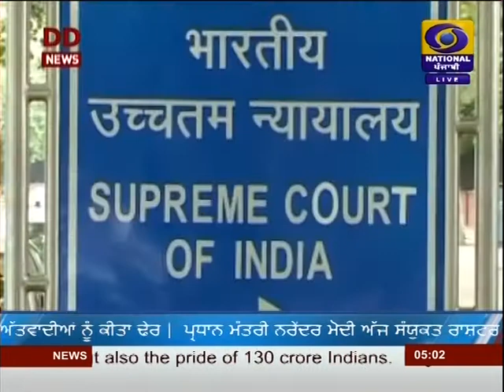#5:00PM | DATED 17-07-2020